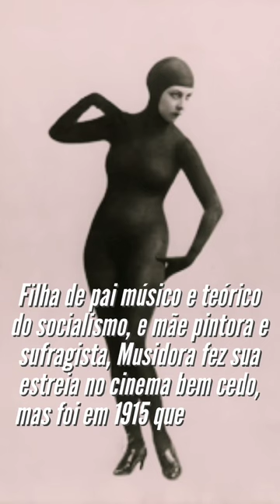Você sabe quem foi Musidora?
Saiba mais sobre Musidora, a musa dos surrealistas e eterna Irma Vep.